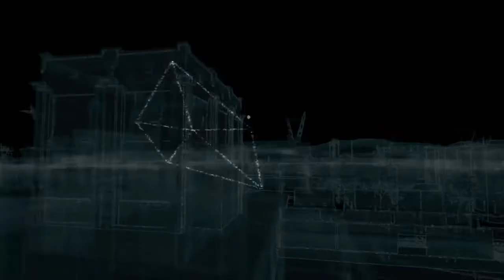Watch Dogs Gameplay Walkthrough Part 17 - Breakable Things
Watch Dogs, Watch Dogs Gameplay Walkthrough Part 17,
Watch Dogs 2014, Watch Dogs, Xbox 360, PS3, Xbox One, PS4, PC, Watch Dogs Gameplay Hacking, Watch Dogs ctOS Tower,